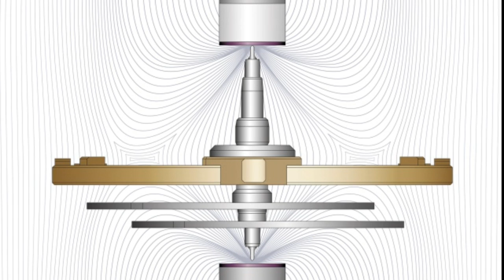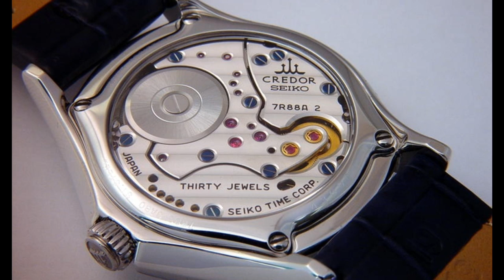My Wristwatch Holy Trinity of Technological Innovators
In this video, I would like to address the question of the most prestigious trio of watch brands in the world. However, as I feel that this is very subjective, I would like to discuss the brands which I feel have had the greatest technological influence on horology